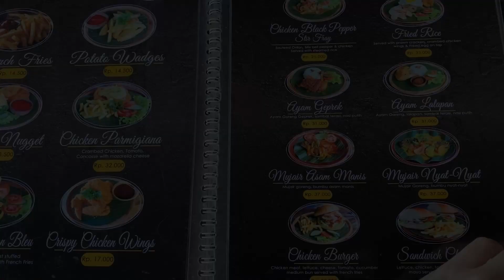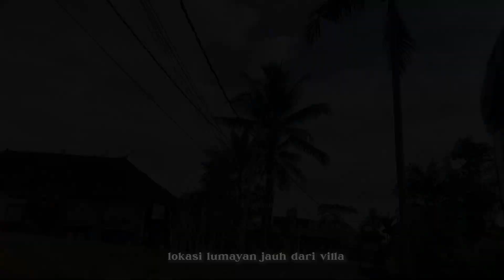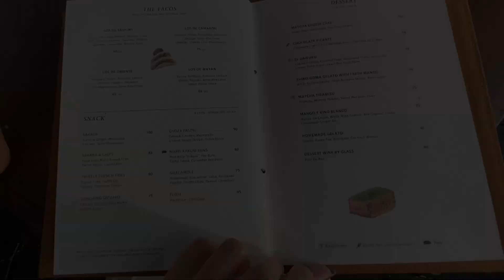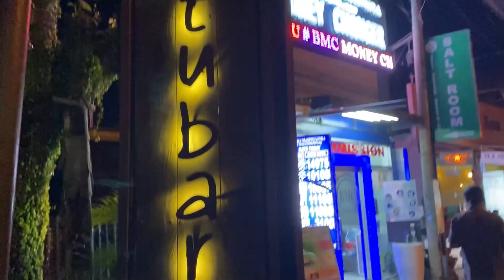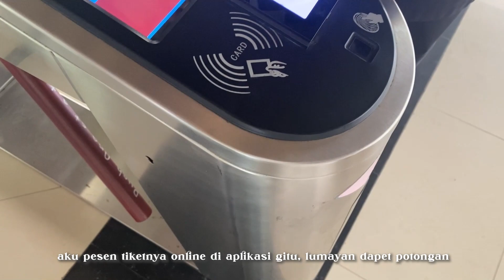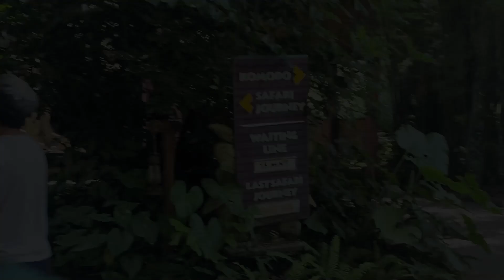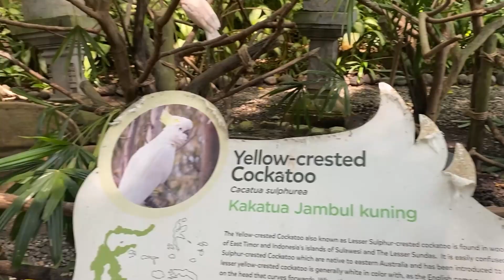BALI VLOG EP.3 | Bali Safari , Sayan House, Batubara, Karsa Kafe,& Nguni Bali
Hello everyone, balik lagi ke bali vlog series. Hari ini dimulai dari makan siang di Bali nguni, kalian masih ingetkan sebelumnya aku main atv. Selesai atv kita langsung pulang untuk bersih-bersih, dan langsung makan siang diBali nguni karena udah kelaperan. Sorenya kita menuju ke sayan house untuk sunsettan. Kita sampai di Sayan  house jam enam lebih tiga puluh menit, jadi disana masih terang banget. Aku datang tanpa reservasi, jadi dapetnya tinggal didaerah bar, tapi ternyata kalo duduk disini bisa langsung liat viewnya.  Aku suka banget suasana di Sayan house, tenang, adem dan sunsetnya juga bagus. Setelah sunsettan  kita lanjut ke pusat ubud yang banyak restaurant, karena mau cari makan. Awalnya kita coba jalan kaki dan liat beberapa restaurant disana, tapi engga ada yang menarik akhirnya kita cari di google aja. Kita cari best steak in ubud di google, dan keluar beberapa resto salah satunya Batubara dengan rating 4,7. Akhirnya kita langsung berangkat naik motor ke sana. Di Batubara kita pesan dua jenis daging, masing-masing 300gr dan 200gr. Side dishnya kita juga order mashed potato dan french fries. Aku suka banget sama mashed potatonya kerasa banget kejunya, steaknya juga enak . Penasaran sama kelanjuttan? tonton aja yah!